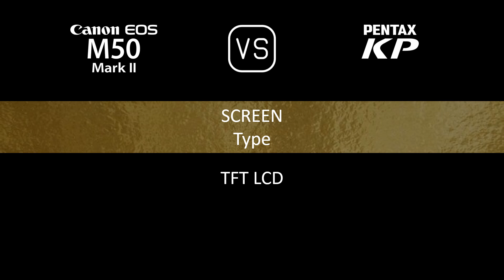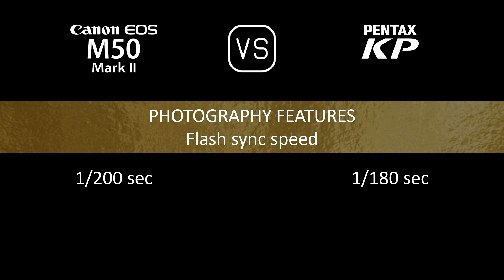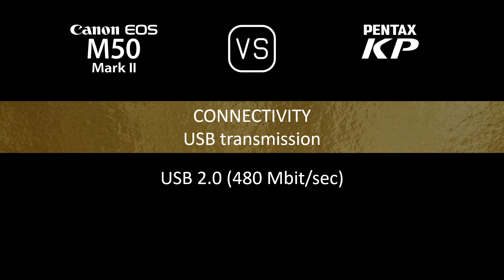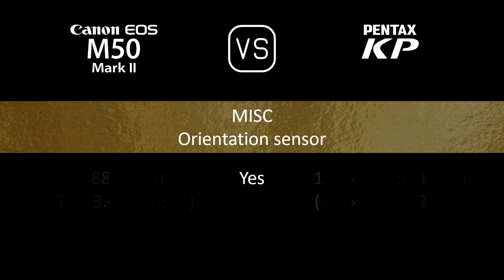Canon EOS M50 Mark II vs. Pentax KP: A Comparison of Specifications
This video overviews the Canon EOS M50 Mark II and the Pentax KP in a parallel comparison of specifications.

00:24 LAUNCH
00:32 BODY
00:41 SENSOR
01:05 IMAGE
01:21 OPTICS & FOCUS
01:50 SCREEN
02:10 VIEWFINDER
02:26 PHOTOGRAPHY FEATURES
03:27 VIDEOGRAPHY FEATURES
03:43 STORAGE
03:47 CONNECTIVITY
04:16 PHYSICAL
04:36 MISC